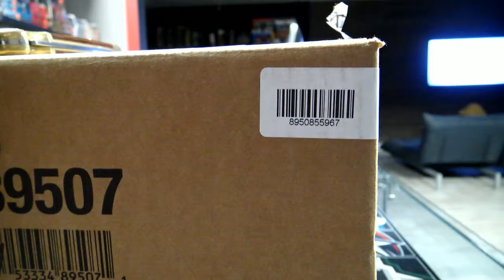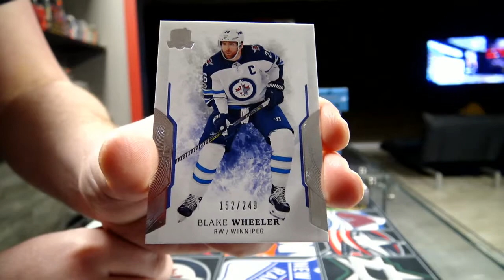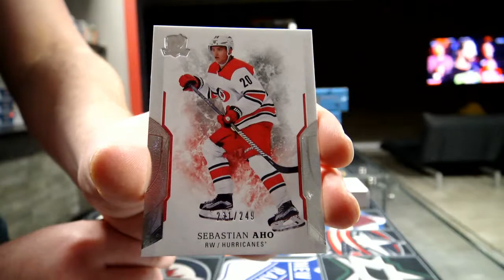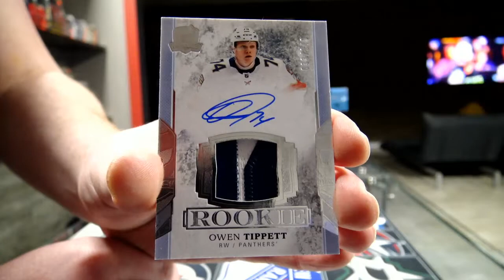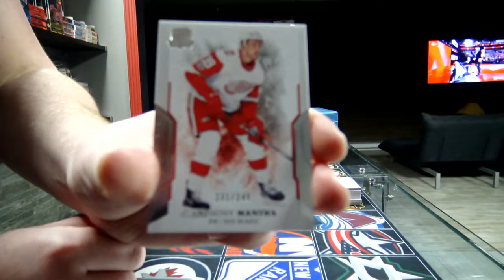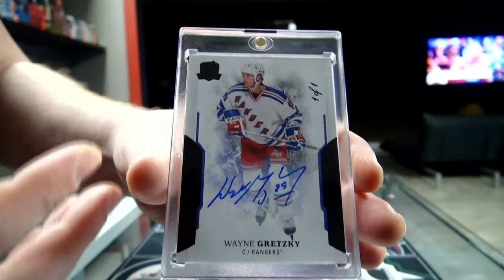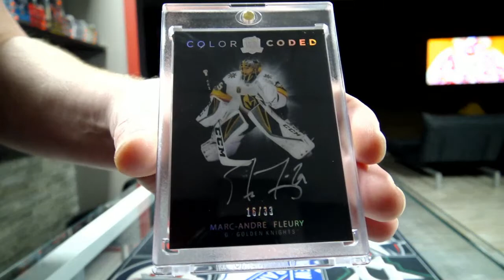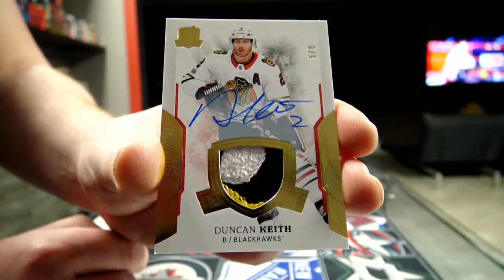450 Sports #4335 - 2018/19 The Cup hockey case break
450 Sports #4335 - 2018/19 The Cup hockey case break